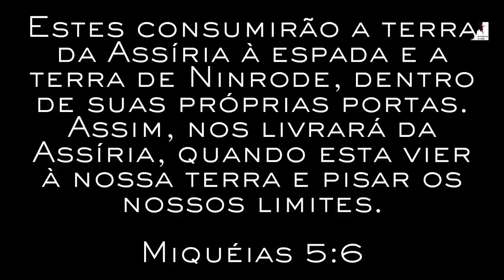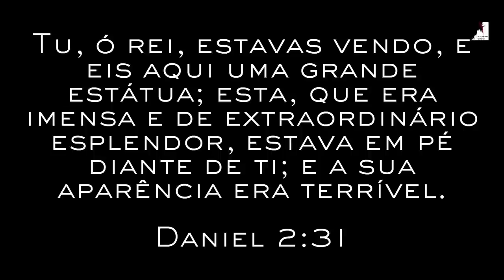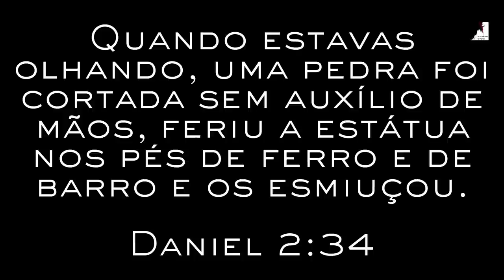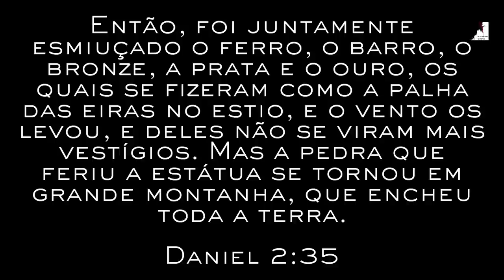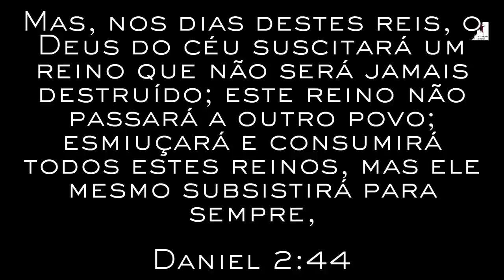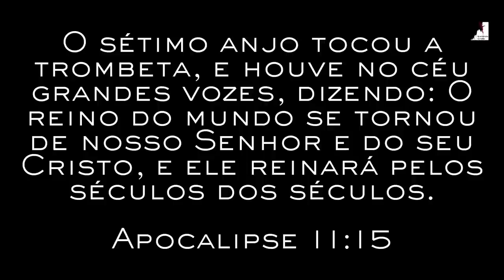Está chegando o Tempo da Ira de Deus - Pedro Dong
Está chegando o tempo da ira de Deus. Estamos próximos do fim onde Deus vai destruir esta terra, os poderosos que se levantam contra Deus.

🔸PREGAÇÕES

🔸 SÉRIE APOCALIPSE

🔸EZRA MA

🔸MIGUEL MA

🔸EXIBINDO CRISTO

🔸Queridos irmãos!